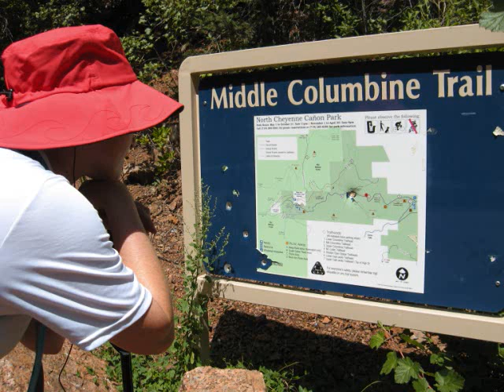Colorado Trip and Pikes Peak Climb 2011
Melinda and Carolyn take Amtrak from California to Colorado. The highlight was climbing Pikes Peak up Barr Trail with Nola on a 3 day, 2 night trip August 2011. We couldn't manage the summit because of lightning storms every afternoon, but we did get up to 12,500 before the storm started!